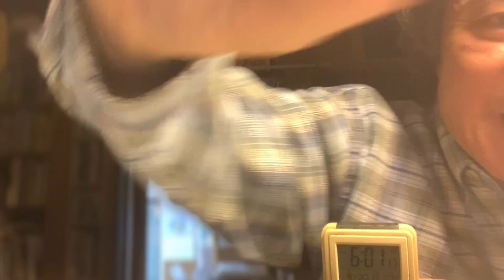日刊・生放送1598回 2024年09月23日（月）18時